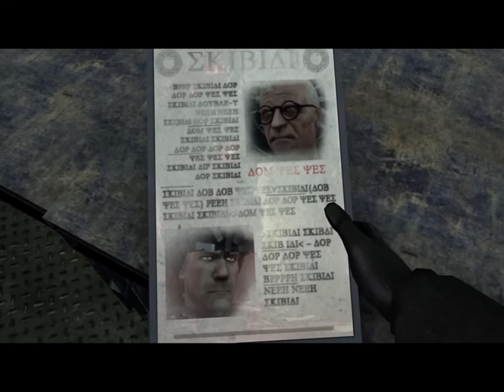Skibidi toilet 70 (part 2) but with subtitles